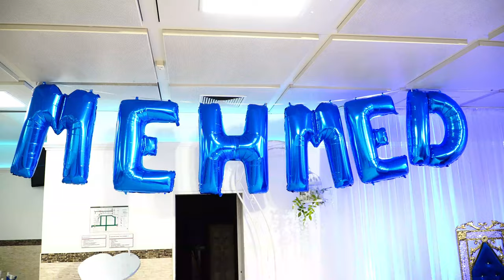Sünnet dügünü - MEHMED Trailer